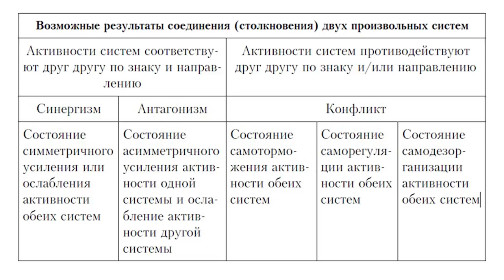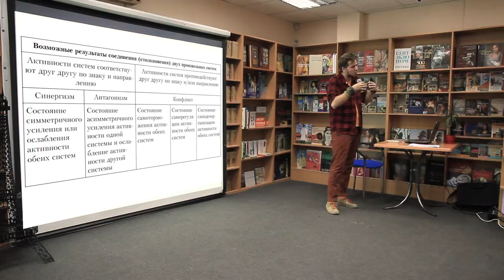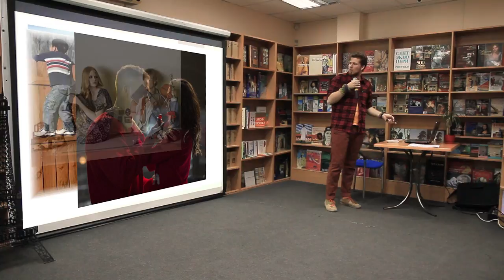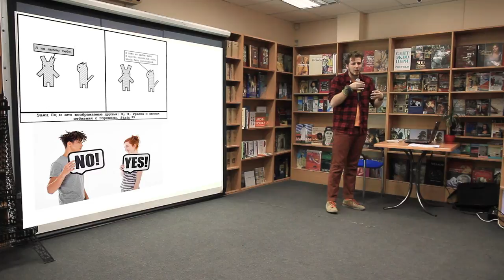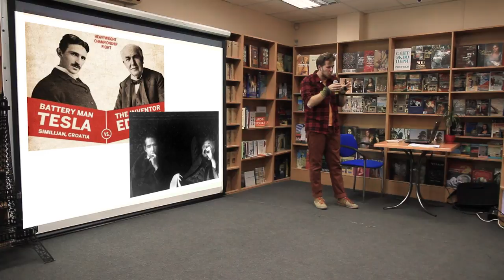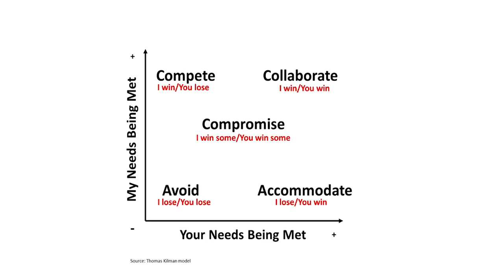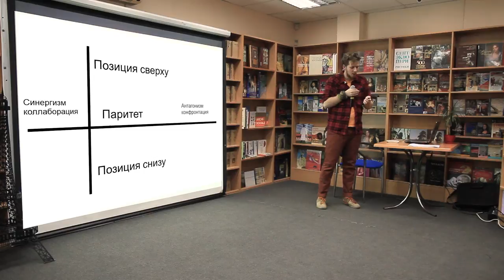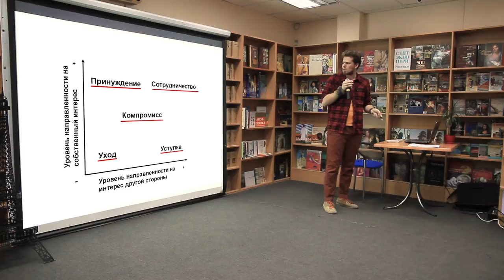15x4 - 15 минут о аргументации в ссорах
«Почему аргументация работает у адвоката в суде, а в личных ссорах все факты разбиваются в пух и прах. Почему логичность и аргументированность могут раздражать собеседника? Об этом, склоках, ссорах и спорах вы услышите на лекции» – Тимофей Дружинин

15х4 - это сообщество молодых ученых и фанатов науки.